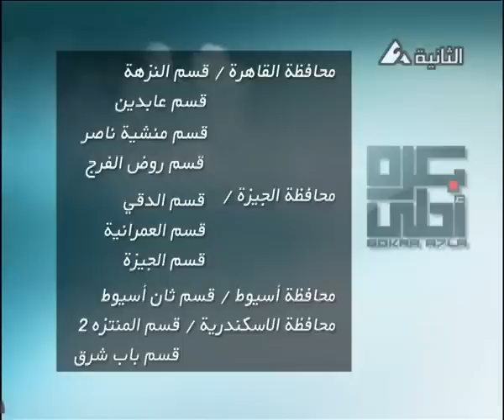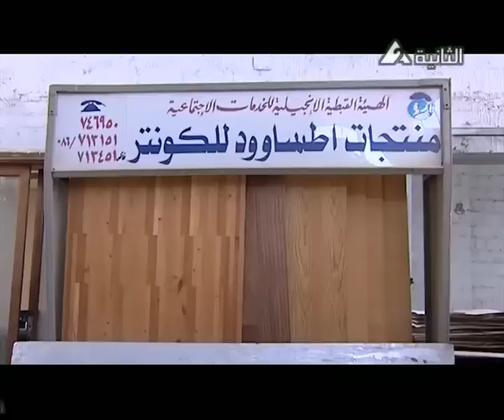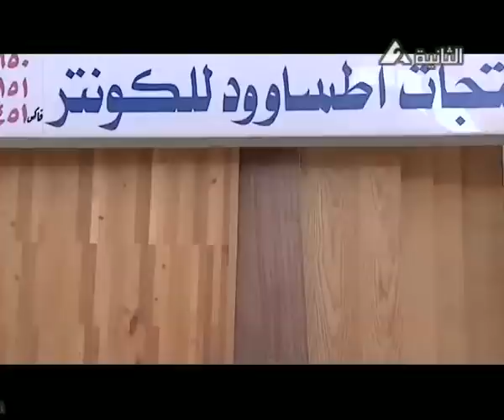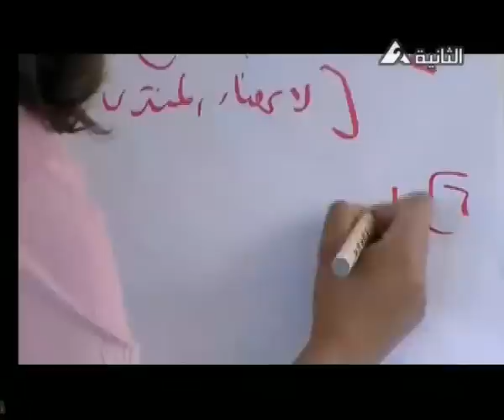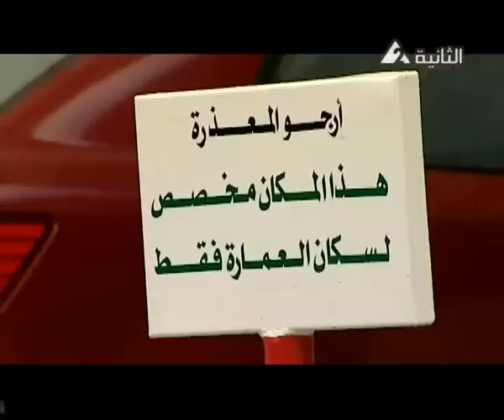بكرة أحلى مع د. عمرو خالد - تجربة نظامية رائعة بميدان العباسية